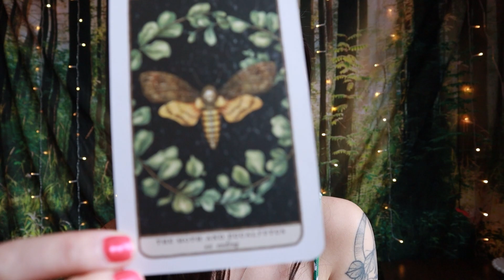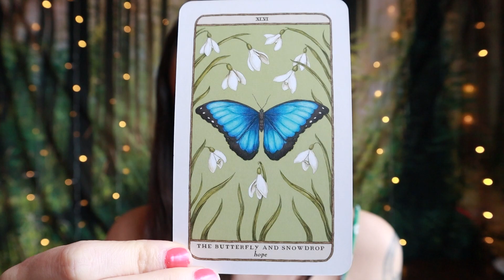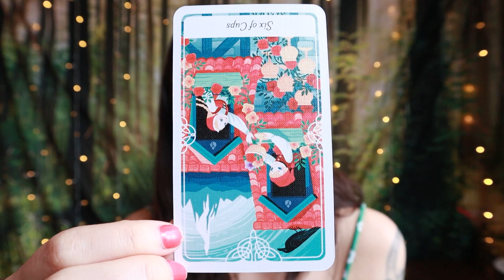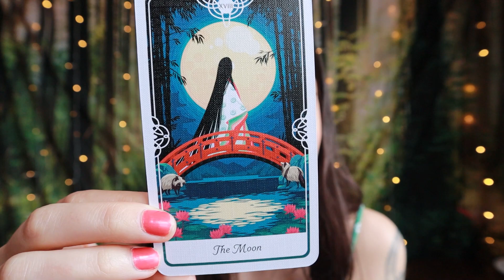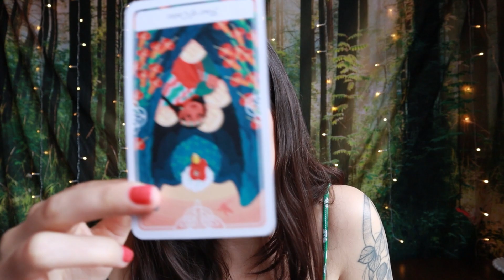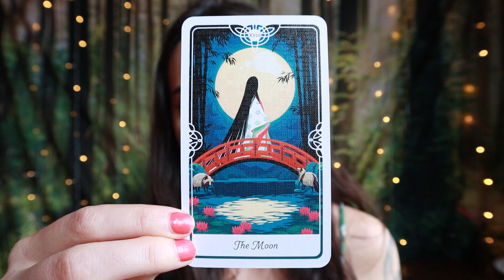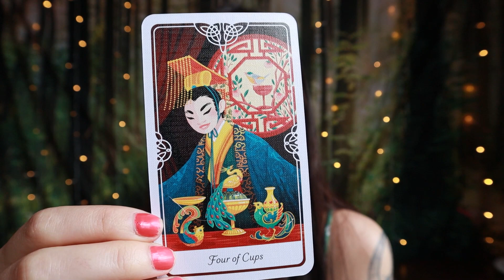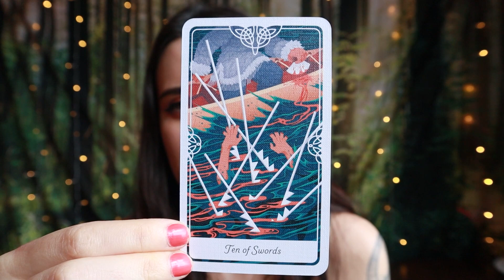AQUARIUS ♒ Surrender & Let Go! If It's Meant To Be, It Will Be! Tarot Reading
Welcome, Aquarius! This is your tarot reading for the week of April 15th to the 21st, 2024 or whenever you are finding it.